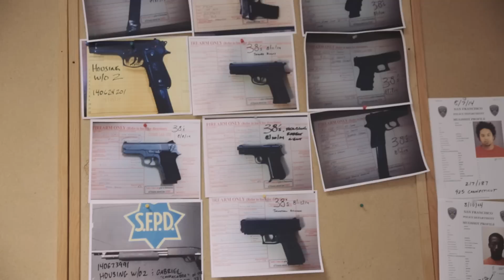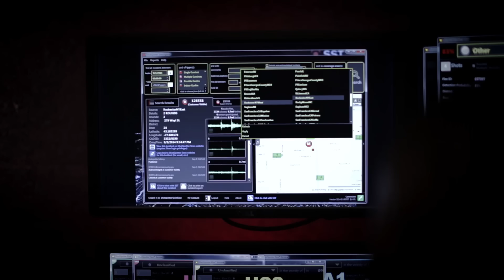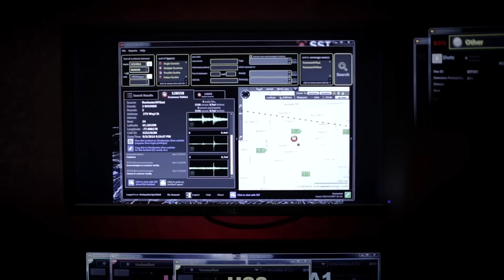ShotSpotter in San Francisco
ShotSpotter gunfire data enables intelligent analysis. With that, law enforcement can move from the reactive to the proactive. ShotSpotter has been called “a force multiplier” because it provides critical information for better, more timely resource allocation.